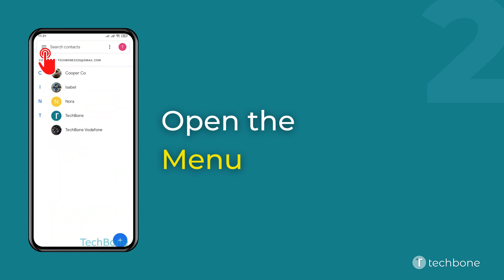How to Set Name format for Contacts - Xiaomi [Android 11 - MIUI 12]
Want to know How to Set Name format for Contacts on Xiaomi smartphone? This guide will show you how to do it in Google Contacts on Android 11 / MIUI 12.

0:00 Intro
0:05 Tap on Contacts
0:15 Open the Menu
0:25 Tap on Settings
0:35 Tap on Name format
0:45 Choose First name first or Last name first